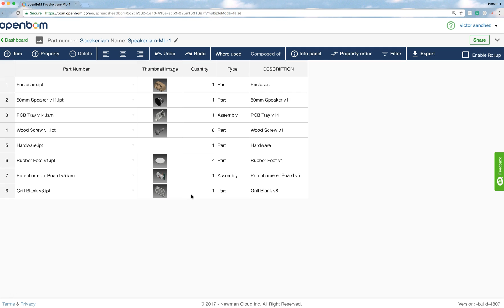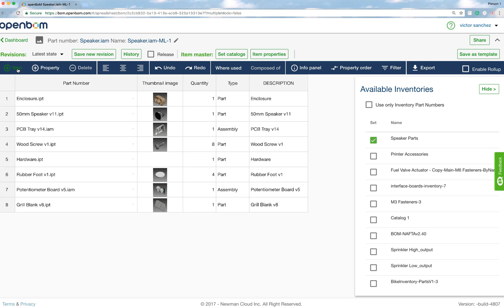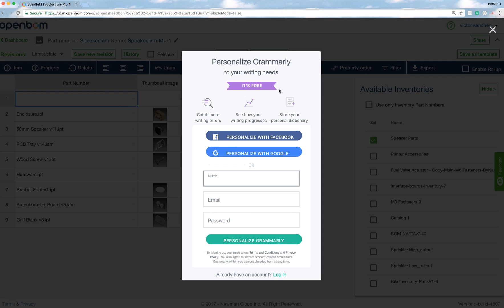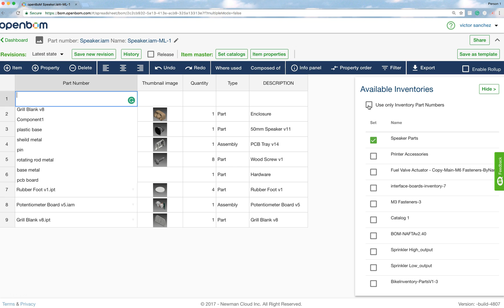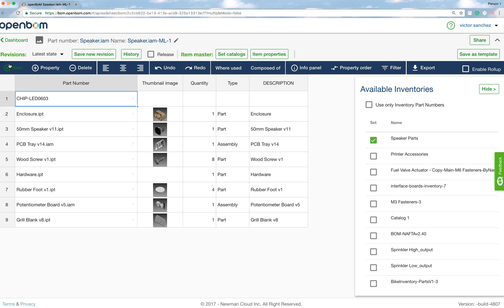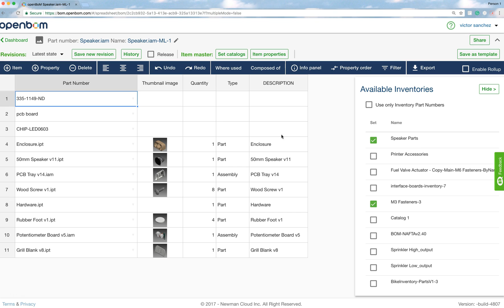OpenBOM: Assigning a part catalog to a Bill of Materials